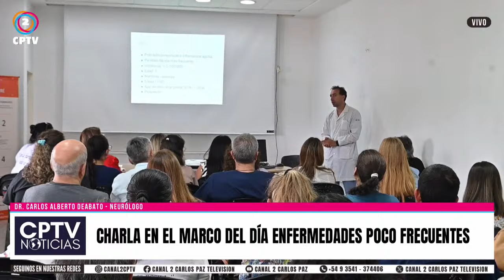📌Charla en el marco del Día Enfermedades poco frecuentes